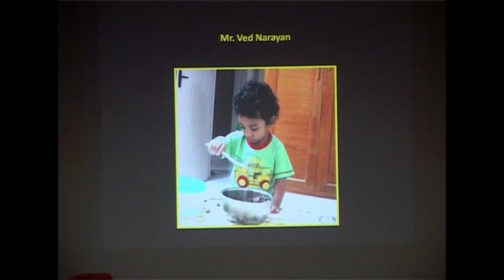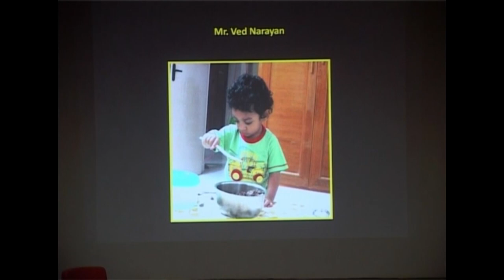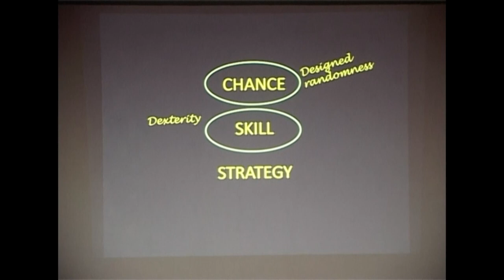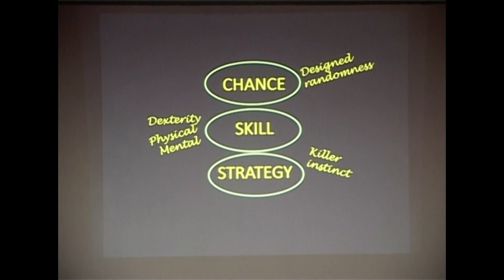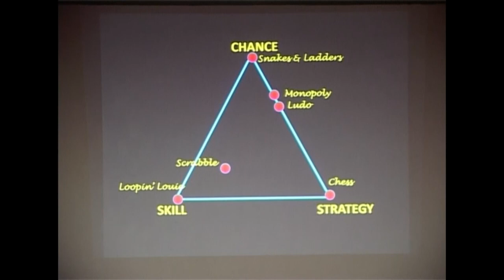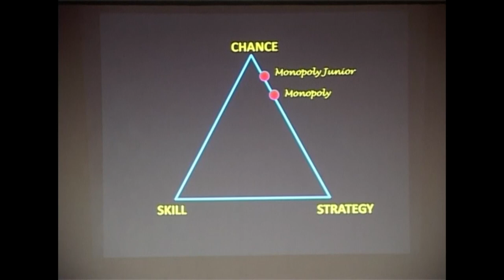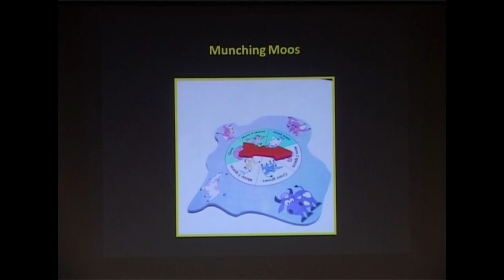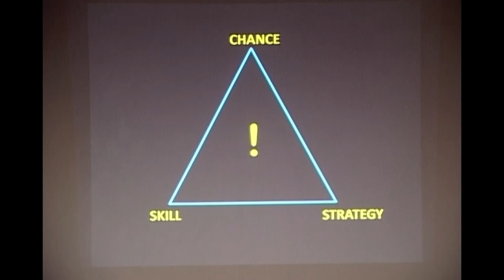Designing Games for Children by Ajith Kumar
This paper was presented during the 2010 conference on Designing for Children with focus on 'Play + Learn' held at IDC School of Design IIT Bombay. Learning and fun are integral to play. A player acquires knowledge or qualities through play from the themes of the game as well as the nature of play. Fun is critically essential for games. Both these are linked to the age group of the players. The parameters which impart knowledge through play can be controlled and designed to suit the age of players. Chance, skill and strategy are important factors that deliver fun to players. The mix of these decides the suitability of a game to the targeted age group. Analyzing games with respect to these factors enables the designer to maximize fun.